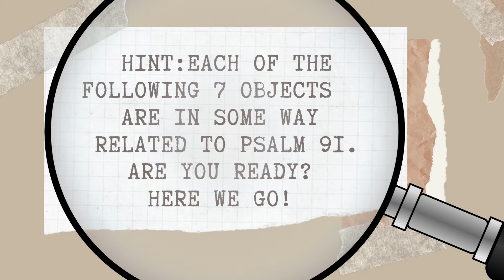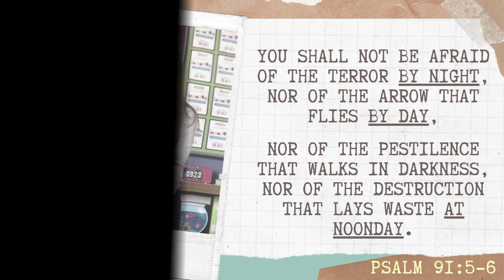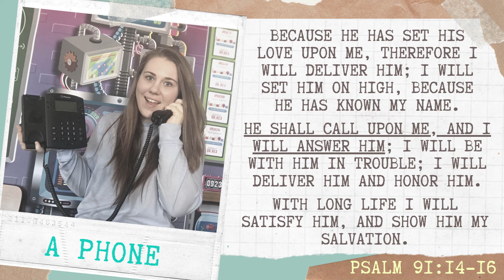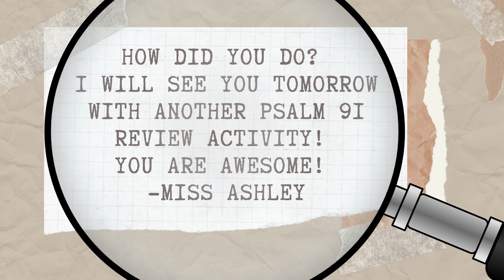Extreme Close Up: Psalm 91 Review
Can you guess the objects from an up-close point of view? Hint: They have to do with the verses in Psalm 91.